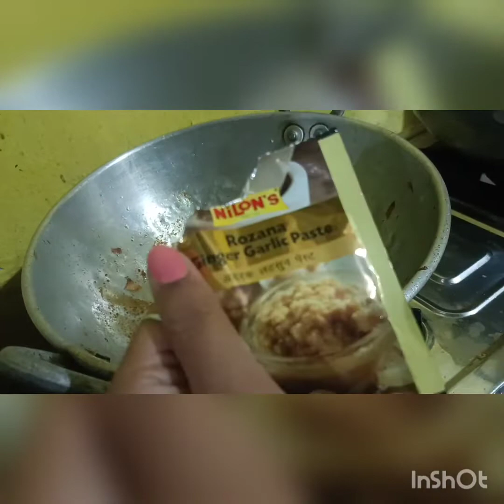ଅତି ସହଜରେ ଅଣ୍ଡା ବିରିୟାନୀ